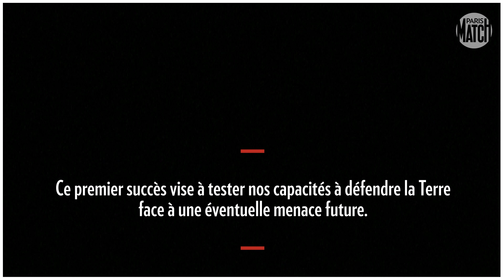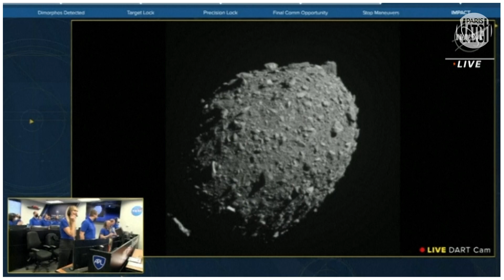Mission Dart : le vaisseau de la Nasa s'est bien écrasé sur un astéroïde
Après dix mois de voyage, un vaisseau de la Nasa va frapper l'astéroïde Dimorphos lundi, à une vitesse de plus de 20.000 km/h. La mission, baptisée Dart, avait décollé en novembre depuis la Californie.

Les dinosaures auraient sûrement aimé y penser. Les films de science-fiction, à l'image d'"Armageddon" ou plus récemment de "Don't Look Up: Déni cosmique", l'envisagent eux depuis longtemps. La Nasa a tenté et réussi ce qui n'a jamais été fait auparavant: dévier la trajectoire d'un astéroïde en projetant sur lui un vaisseau kamikaze. Un test de "défense planétaire", qui doit permettre de mieux protéger l'humanité face à une éventuelle menace future. La mission Dart (fléchette, en anglais) a décollé en novembre depuis la Californie. Après dix mois de voyage, le vaisseau a frappé l'astéroïde Dimorphos à 23H14 GMT lundi, à une vitesse de plus de 20.000 km/h.

Le vaisseau n'est pas plus grand qu'une voiture, et sa cible faisait environ 160 mètres de diamètre (la moitié de la hauteur de la Tour Eiffel). Dimorphos ne représentait en aucun cas une menace pour la Terre: son orbite autour du Soleil ne passat qu'à sept millions de kilomètres de nous au plus proche. Mais la mission "est importante à réaliser avant que nous ne découvrions un réel besoin", a déclaré Andrea Riley, chargé de la mission à la Nasa. Il ne s'agissat pas de détruire l'astéroïde mais de le pousser légèrement. La technique est dite à impact cinétique.